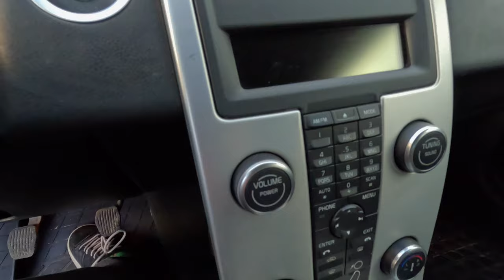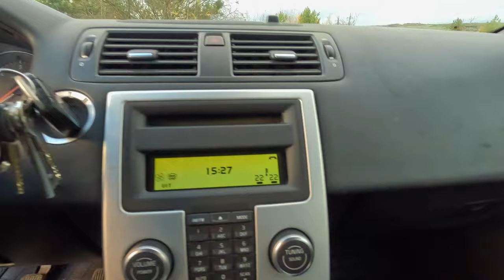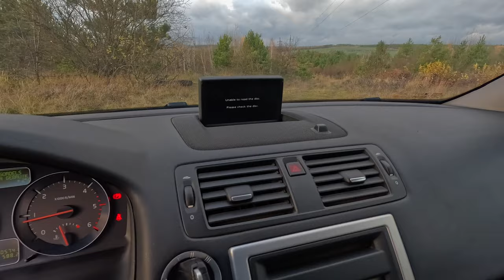Volvo V50 1.6 D2 km - condition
Volvo V50 condition after 205,000 km of run